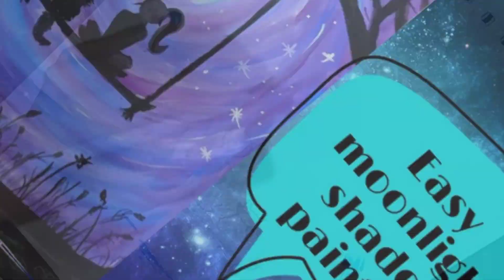Moonlight shadow painting (inspired by pinterest )|Batul Kapasi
Medium used : poster colors